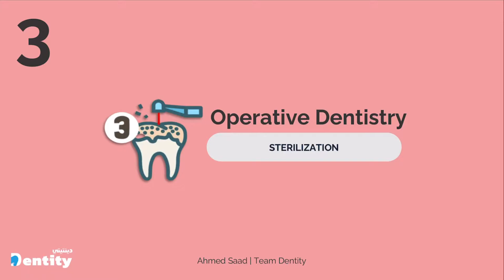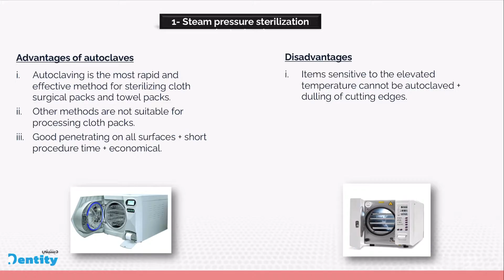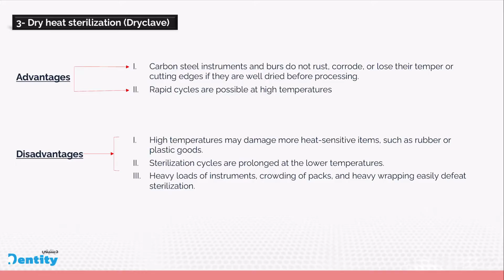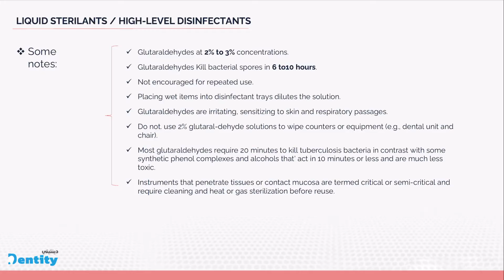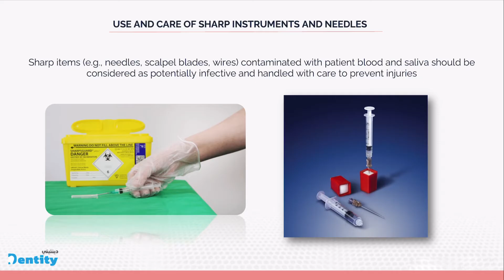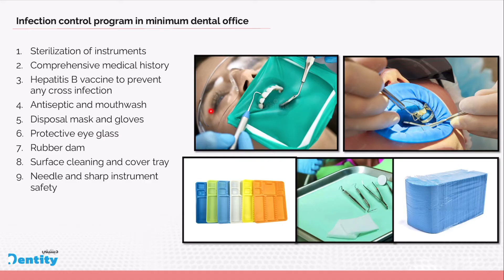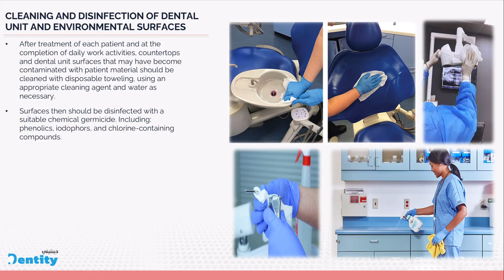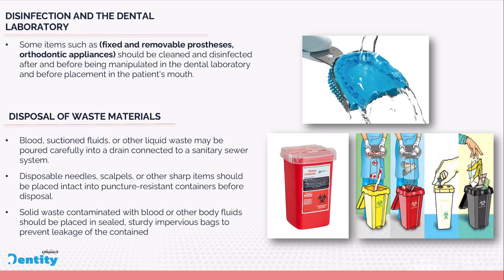Operative | Third Stage | Lec.3 | Sterilization | مادة معالجة اسنان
By: Ahmed Saad | Team Dentity